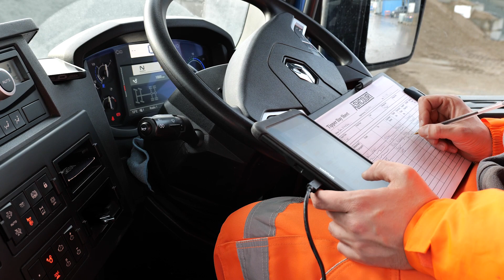Join Us On A Grab Wagon Delivery & Collection!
Watch as we join our grab wagon servicing a domestic job in Hull to remove waste and deliver some aggregates!

With our highly skilled operators, grab wagons are perfect for gathering loose substances on private land or on busy building sites where access is limited.